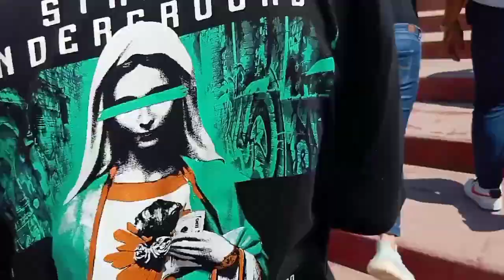MONTE MARIA SHRINE 😇🙏 | ALAMIN AT SAKSIHAN ANG GANDA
Grabeh sobrang ganda tlaga at nakakamangha ang Monte Maria Shrine Halina at panuorin